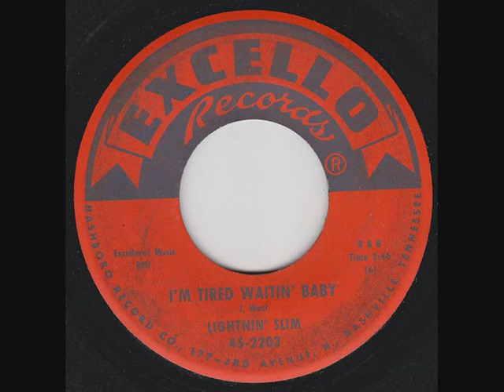Lightnin' Slim - I'm Tired Waiting Baby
Lightnin' Slim - I'm Tired Waiting Baby. R&B Rocker recorded on Excello in 1961